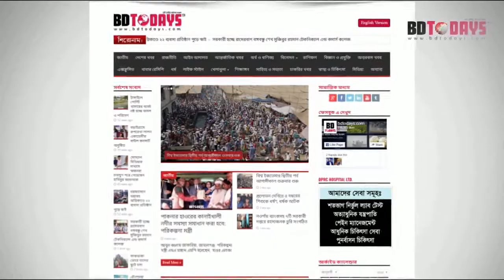২৫ হাজার টাকা জরিমানা করেন ভ্রাম্যমাণ আদালত || মৌলভীবাজার || শ্রীমঙ্গল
মৌলভীবাজার জেলার শ্রীমঙ্গল উপজেলার শহরে এক বিশেষ অভিযান চালিয়ে নকল পিপিই, হ্যান্ড স্যানেটাইজার এবং নকল মাস্ক বিক্রির দায়ে দুটি প্রতিষ্ঠানকে ২০ হাজার টাকা জরিমানা করেছেন ভ্রাম্যমাণ আদালত।

সোমবার (২৯ জুন) দুপুরে এক গোপন সংবাদের ভিত্তিতে এই বিশেষ অভিযান পরিচালনা করা হয়। শহরের সেন্টাল রোডের সাইফুর রহমান মার্কেটের জসিম প্যান্ট হাউস এর সামনে বসা এক বিক্রেতা হাসু তালুকদারকে ২০ হাজার টাকা ও জয়ন্তী এন্টার প্রাইজকে অতিরিক্ত মূল্য হ্যান্ড স্যানিটাইজার বিক্রির দায়ে ৫ হাজার টাকা জরিমানা করা হয়।